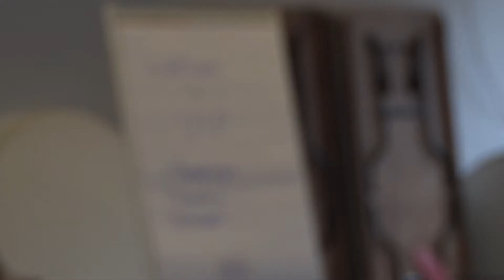nieuws: Vluchtelingen presenteren zichzelf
Gisteren was het een belangrijk moment voor een tiental nieuwe Schiedammers. Zij presenteerden zichzelf in Wijkcentrum Oost aan elkaar en aan een tiental vrijwilligers en beroepsmensen met veel contacten in de Schiedamse samenleving. Doel: laten weten dat je in de markt bent voor werk.
De middag was de bekroning in een serie ontmoetingen georganiseerd door Vluchtelingenwerk, waarin de mannen en vrouwen uit Syrië, Afghanistan en andere landen, door Dana van Beek werden gecoacht hoe zich te presenteren voor Nederlandse mogelijke werkgevers of opdrachtgevers. Hoe je een curriculum vitae opstelt. Waar in de regio kansen liggen. Hoe je goed persoonlijke kwaliteiten naar voren brengt. Spannend! En belangrijk.